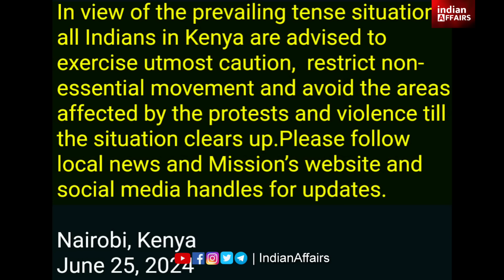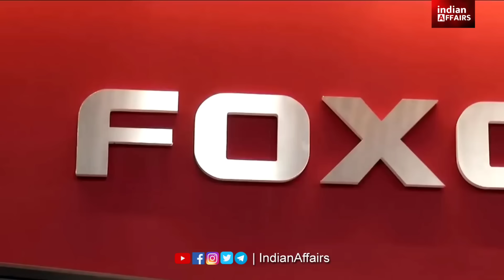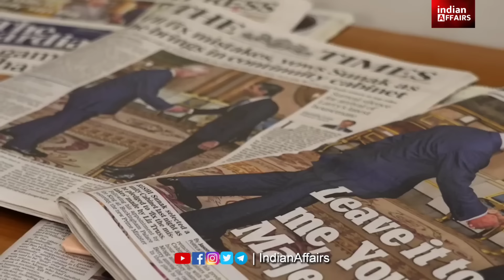24 घंटे की अपडेट | भारत पीएम मोदी | अमेरिका ब्रिटेन जर्मनी | ₹ vs $ डॉलर | बैंक ट्रेड इन्वेस्टमेंट